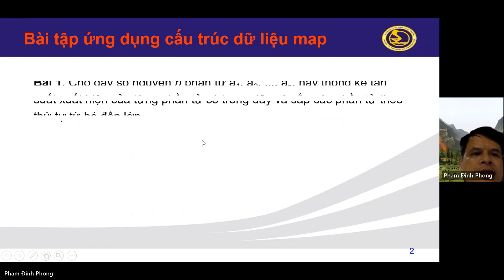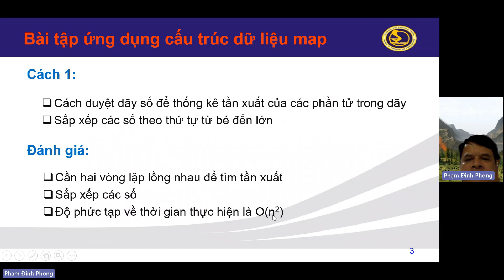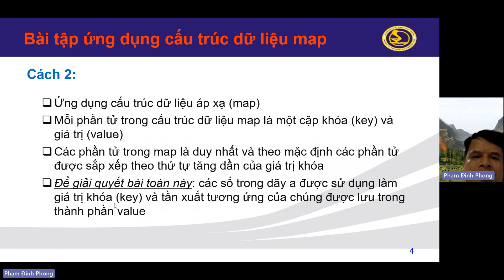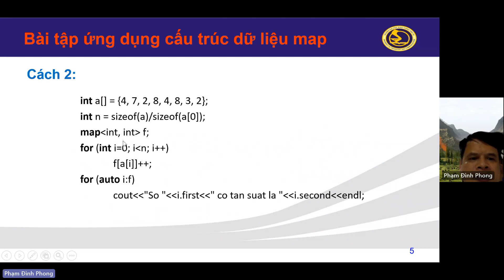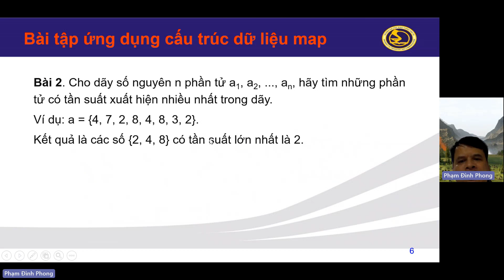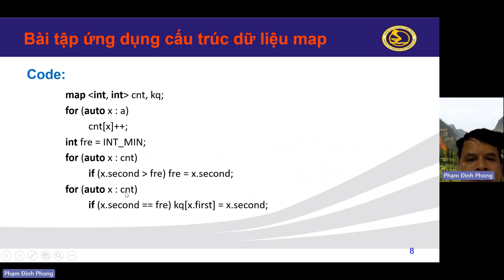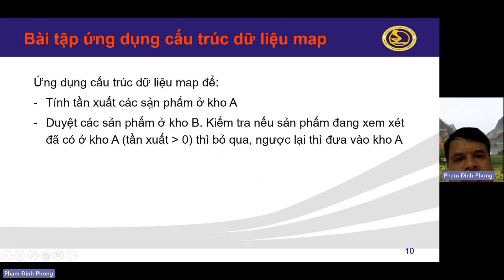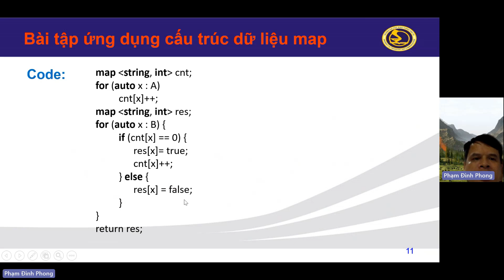[Bài tập CTDL&GT] Ứng dụng cấu trúc dữ liệu ánh xạ